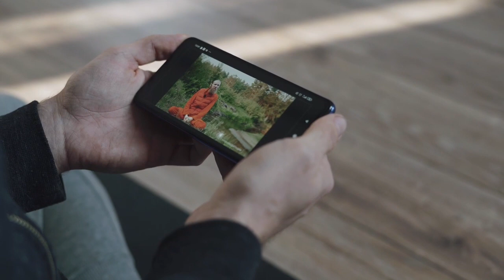Grow Your Gaming Channel🕺🤗